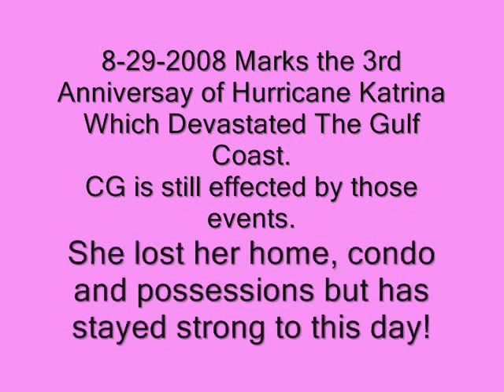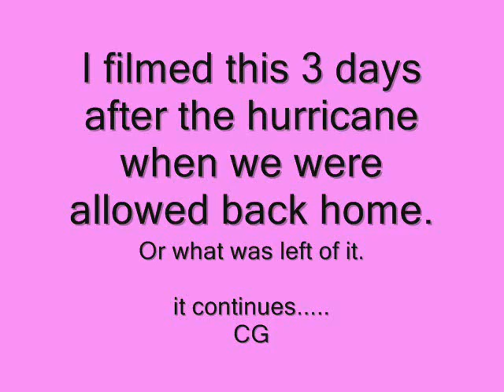RepoRich #163 Cg's Story Part 2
Actual footage from Hurricane Katrina 3 Years ago today. CG tells her story